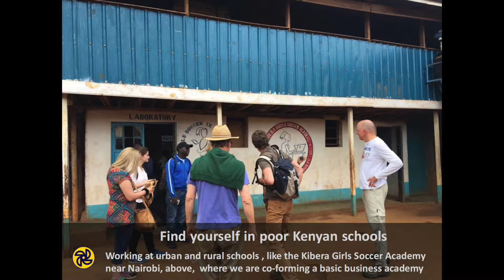Global Leadership Journeys 2018